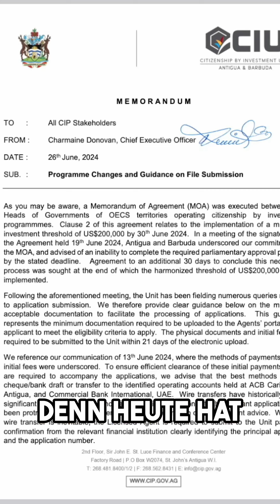Antigua & Barbuda Staatsbürgerschaft kaufen: 30 Tage mehr Zeit vor Preiserhöhung!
🚨 BREAKING NEWS: Antigua & Barbuda verlängert Deadline um 30 Tage vor der Preiserhöhung! 🚨

Jetzt ist der perfekte Moment, Dir die Staatsbürgerschaft von Antigua und Barbuda mit GoodbyeMatrix zu sichern, bevor die Preise explodieren! 🌴🏠

Aktuell kannst Du z.B. als 4-köpfige Familie für rund 170.000 USD die Staatsbürgerschaft erhalten. Aber ab dem 30. Juli 2024 steigt der Preis auf fast 300.000 USD! 😱💸

Die Regierung hat die Frist bis zur Preiserhöhung um 30 Tage verlängert und die Anforderungen an die Mindestsdokumentation vereinfacht.

Das bedeutet konkret, wir können Dir und Deiner Familie helfen, noch den alten Preis zu sichern! 📈✨

Lass dir diese letzte Gelegenheit nicht entgehen! Fordere jetzt einen unverbindlichen Kostenvoranschlag an

Auf deine Freiheit,
Sergio von Facchin

👍 Wenn dir das Video gefallen hat, gebe uns einen Daumen hoch und abonniere unseren Kanal für mehr inspirierende Geschichten und praktische Tipps rund ums Auswandern, Steueroptimierung, Edelmetalle, Travel Hacking, Flaggentheorie, Perpetual Traveler, internationale Investments und Kryptowährungen.

💬 Hast du Fragen oder eigene Erfahrungen zum Thema ortsunabhängiges Leben? Lass uns einen Kommentar da!

Entdecke außerdem:
- Unsere kostenfreien Vorträge zu den Themen Auswandern und internationale Investments:
💡 *DAUERREISENDER ENTHÜLLT:* Wie Du durch Punkte in Business & First Class fliegst und dadurch tausende Euro sparst!

💡 *SOFORTIGE GELDSICHERUNG DURCH EDELMETALLE IM AUSLAND & WIE DU DAMIT AUCH NOCH EINKOMMEN GENERIERST*

💡 *ERFAHRE DIE GEHEIMNISSE EINER ERFOLGREICHEN AUSWANDERUNG & DIE 2 BESTEN FIRMEN WELCHE DEIN BUSINESS STEUERFREI WERDEN LASSEN*

📅 Vereinbare jetzt ein kostenloses Erstgespräch mit unserem Expertenteam, angeführt von Sergio von Facchin, und starte dein Abenteuer in die finanzielle Freiheit und Unabhängigkeit:

Über uns: Mit jahrelanger Erfahrung im Bereich Auswandern, Steueroptimierung und Investments, stehen wir dir als verlässlicher Partner zur Seite. Unser Ziel ist es, dir das Wissen und die Werkzeuge an die Hand zu geben, um dein Leben nach deinen Vorstellungen zu gestalten - egal, wo auf der Welt du dich befindest.

1️⃣ 💡 Systemausstieg / Auswandern / legale Steueroptimierung
2️⃣ 💡 Asset Protection
3️⃣ 💡 Kryptowährungen sowie internationale Investments